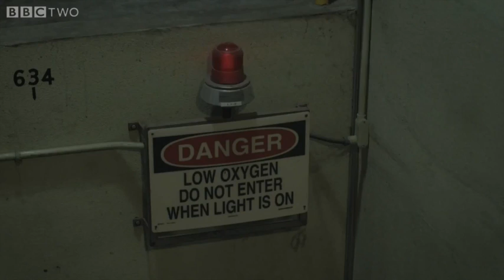Gravité, Une chute incroyable dans la plus grande chambre à vide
Une chambre à vide est une pièce totalement dépourvue d'air : l'endroit idéal pour tester diverses expériences de physique. Avec cette vidéo tournée dans la plus grande chambre vide au monde, vous allez justement pouvoir en découvrir plus sur la gravité. Qui tombe le plus vite, la plume ou la boule de bowling ?

Cette vidéo a été tournée dans la chambre de simulation spatiale, une installation de la NASA située dans l'Ohio. Précisons qu'avec un volume de 22 653 mètres cubes, c'est la plus grande chambre à vide du monde. Sur les images, nous pouvons voir une boule de bowling et une plume chuter ensemble. D'abord dans des conditions normales, puis une fois que tout l'air a été aspiré hors de la chambre. L'air a une très grande influence sur la vitesse de chute de ces objets. Dans le vide, la boule de bowling et la plume touchent le sol au même moment !